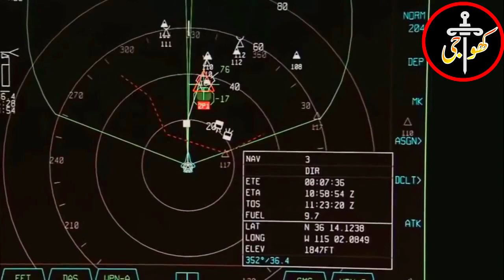Pakistan Is Gogin to Buy New Aircarfts Saab 2000 | SAAB 2000 PAF | Khoji Point | Urdu Hindi